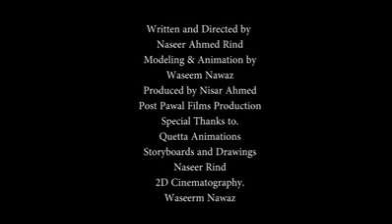HAL AHWL Brahvi Animated cartoon about Elections 2018 in Pakistan 1st time Bravhi cartoon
پہلی مرتبہ کارٹون براہوی زبان میں ووٹ کے اہمیت کے حوالے سے۔
ضرار سُنیں۔

Assalam allikum Dosto, is video mein maine aapse election ki bari kaha hai yeh video pasand aayegi.

About : Balochistan Youth Voice
Balochistan Youth Voice is a YouTube Channel, where you will find balochistan Youth videos in Urdu Bravhi and Balochi, New Video is Posted Eeveryweek :)